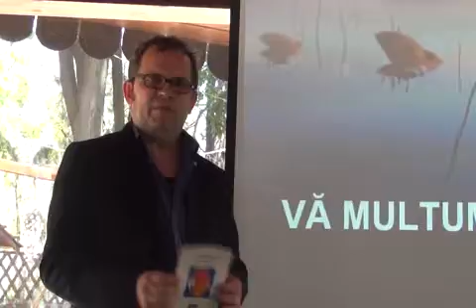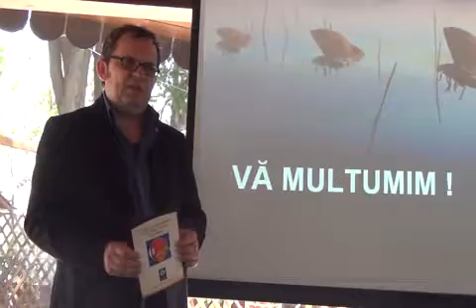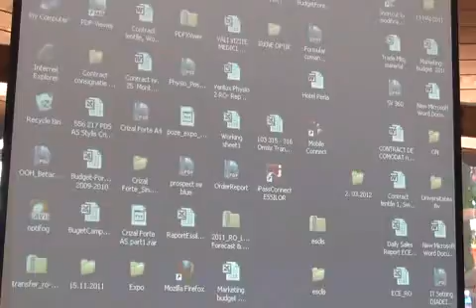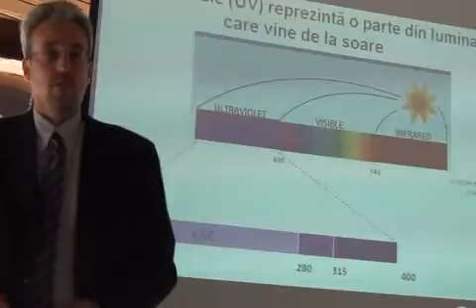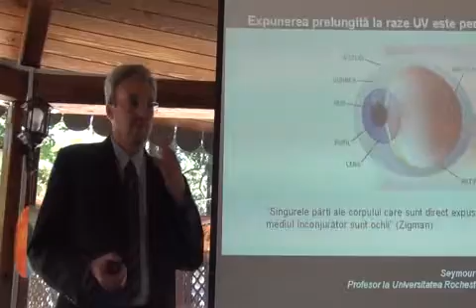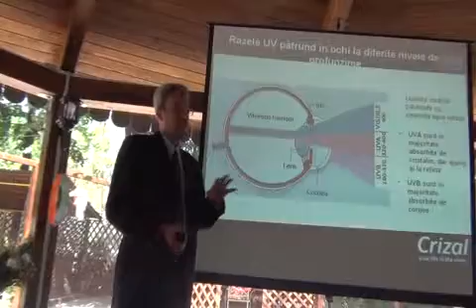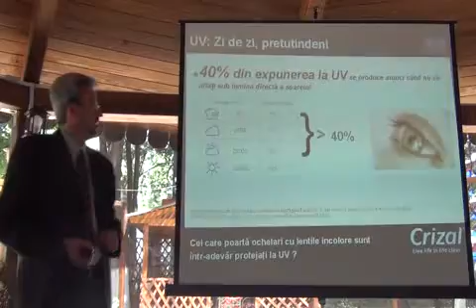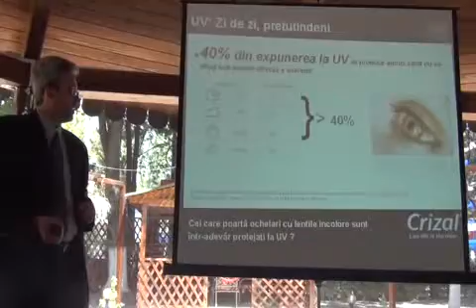Doctorul Pîrgă, firma Essilor şi ochelarii de care aveţi nevoie